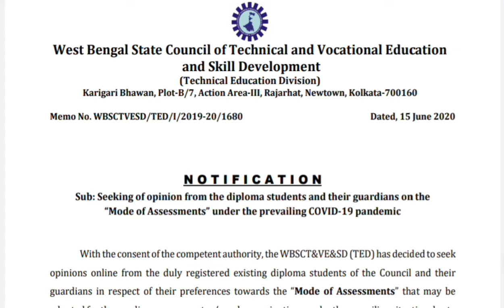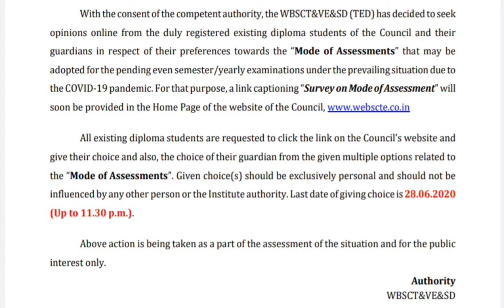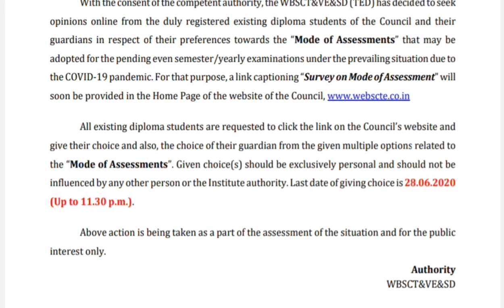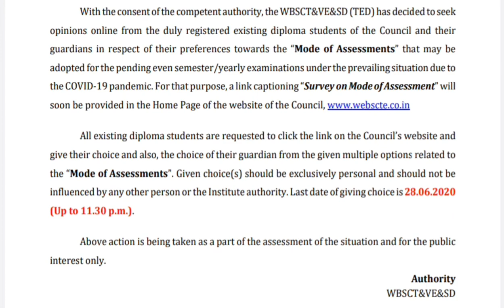DATE OF DIPLOMA SEMESTER EXAMINATION II MODE OF EXAMINATION II NEW NOTIFICATION